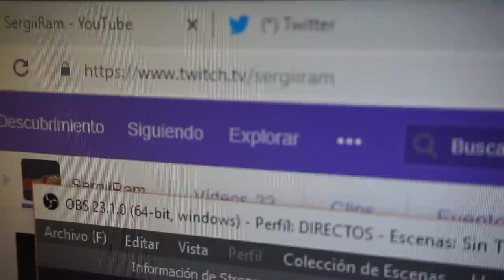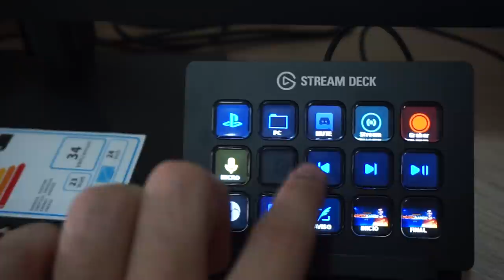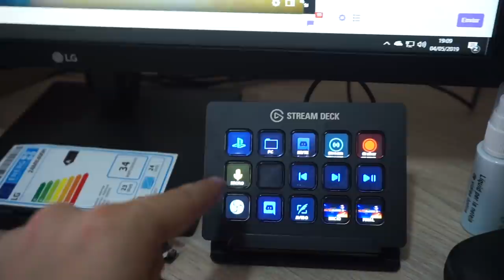ES ESTE EL ARQUETIPO MÁS DIVERTIDO DE NBA 2K19? *PARTIDO ÉPICO*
►Mis gafas "SIROKO"! Entre todas las que hay, las gafas Sportive Slam Dunk son las indicadas para los amantes del baloncesto y puedo asegurar que la calidad es inmejorable!